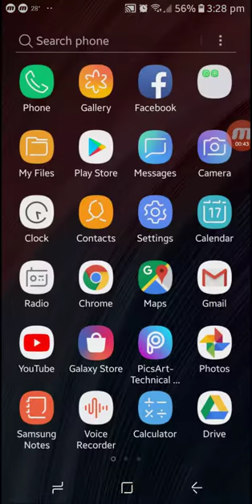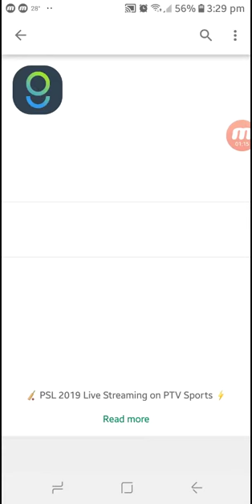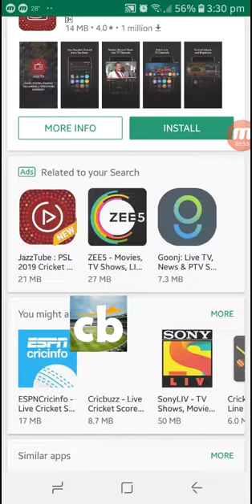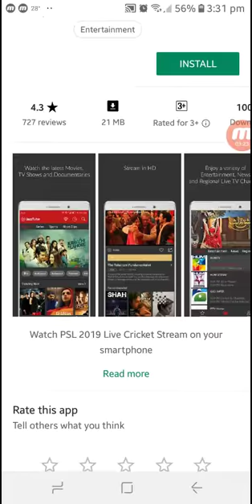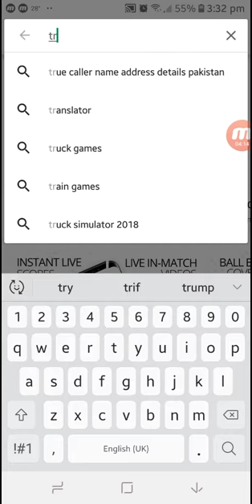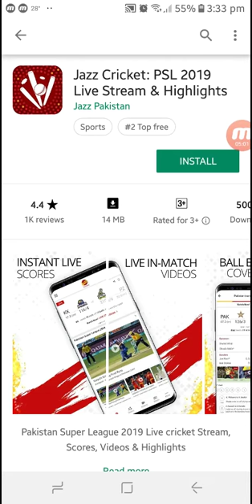Quetta Gladiators Vs Peshawar Zalmi - HBL PSL 2019 Final 2019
Watch the PSL match between Quetta Gladiators and Peshawar Zalmi Live | 17th March|  HBL PSL Season 4

Quetta Gladiators vs Peshawar Zalmi, PSL 2019 Live Cricket Score Streaming Online: The PSL 2019 final match between Quetta Gladiators and Peshawar Zalmi will be played in Karachi.

(..1)..PTV Sports Live HD - FREE Streaming

(..2)..Schedule PSL 2019 - Super League Live Cricket

(..3).. CricZone - PSL 2019 LIVE Score

(..4).. JazzTube : PSL 2019 Cricket Live Stream

(..5).. Cricingif - PSL 2019 Live Score

(..6).. Cricwick: PSL 2019 Live Stream & Highlights

(..7).. Turbo VPN – Unlimited Free VPN & Fast Security VPN

1)...How To Get More Followers On Twitter || Twitter Tutorial 2018!!

2)...Likes for instagram followers for instagram Hashtags || likes on instagram 2018!!

3)...How To Use A Bitcoin Wallet - Bitpay || How To Create PayPal Account in Pakistan 2018!!

5)...Samsung Galaxy S10 with In-Display || 5 Fingerprint Scanner || New Dslr Camera (2019)

Blogger

Google Plus

TopBuzz

ok.ru

Tune.pk